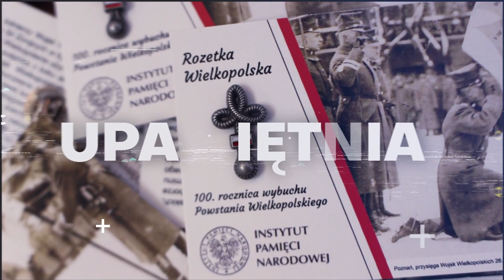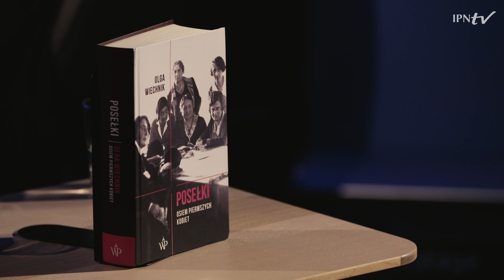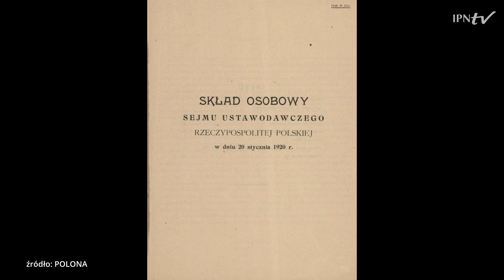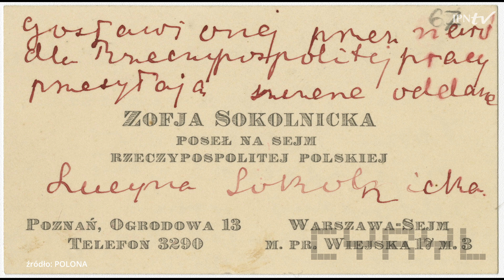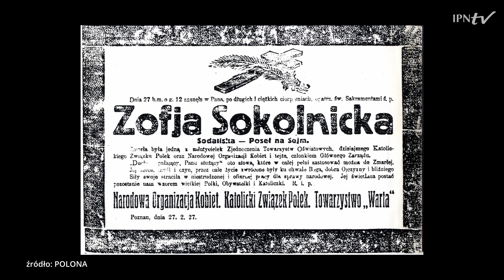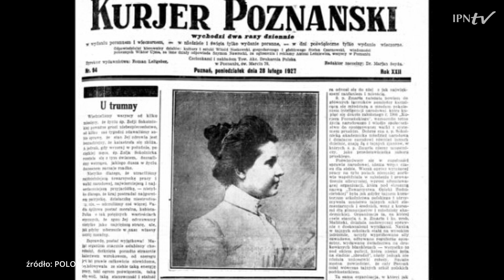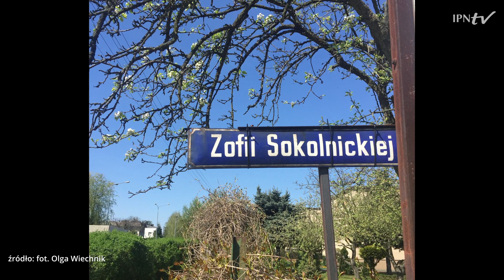Zofia Sokolnicka: nauczycielka, mistrzyni szyfrów i posełka [ROZMOWA]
▶ W jaki sposób Polki wywalczyły sobie prawa wyborcze ❓ Czy na to wydarzenie można patrzeć z innej perspektywy niż polityczna❓ Kim była Zofia Sokolnicka❓ Kogo nazywano „posełkami”❓ W jaki sposób powstał tajny alfabet Zofii ❓ Z kim współpracowała w Lozannie❓ O jakie sprawy walczyła z mównicy sejmowej❓ 📺  OGLĄDAJ rozmowę online i DOWIEDZ SIĘ❗

👥 Na ten temat rozmawiać będą:
▪ Olga Wiechnik – autorka reportażu historycznego „Posełki. Osiem pierwszych kobiet” i
▪ Anna Chmielewska-Metka – Oddziałowe Biuro Edukacji Narodowej IPN w Poznaniu.

ℹ W bieżącym roku przypada 95 rocznica śmierci Zofii Sokolnickiej. Urodzona w Krakowie w 1878 r., całe młodzieńcze i dorosłe życie związana z Poznaniem. Wychowana w oparciu o polskie wartości i tradycje patriotyczne. Z wykształcenia nauczycielka, walczyła z germanizacją prowadząc tajne nauczanie języka polskiego i historii dzieci oraz młodzieży. Autorka polskojęzycznych książek i podręczników dydaktycznych. Wspierała edukację rodziców, aktywizowała kobiety.

➡ W czasie I wojny światowej pracowała dla Centralnej Agencji Polskiej w Lozannie pełniąc funkcję łączniczki, kurierki, emisariuszki, przewoziła tajne informacje dotyczące sytuacji w zaborze pruskim. Należała do najbliższych współpracowników Mariana Seydy i Romana Dmowskiego. Znalazła się w gronie ekspertów strony polskiej w czasie konferencji pokojowej w Paryżu w 1919 r. Brała udział w pracach plebiscytowych na Górnym Śląsku.

➡ Wybrana na posłankę do Sejmu Ustawodawczego w 1919 r., znalazła się w elitarnym gronie pierwszych kobiet polityków, obok Zofii Moraczewskiej, Marii Moczydłowskiej, Franciszki Wilczkowiakowej, Jadwigi Dziubińskiej, Anny Piaseckiej i Gabrieli Balickiej.
Z mównicy sejmowej apelowała o wspieranie nauki, rozwój szkół zawodowych i handlowo-ekonomicznych oraz przedmiotów ścisłych.

ℹ Produkcja: Oddział IPN w Poznaniu.
📢 Kolejne programy Przystanku Historia w Poznaniu na IPNtv w każdy pierwszy wtorek miesiąca o godz. 18.00.